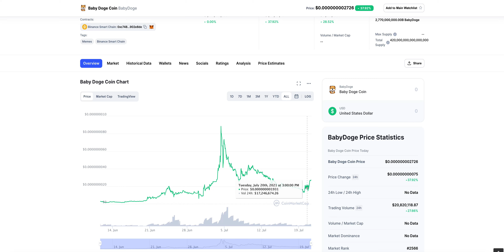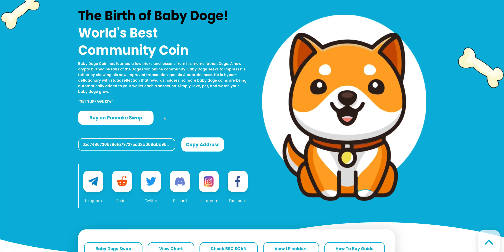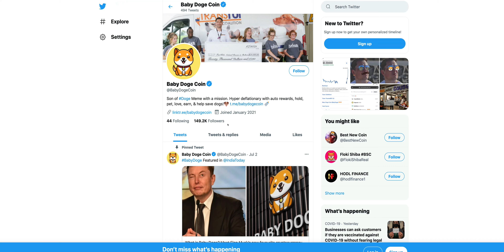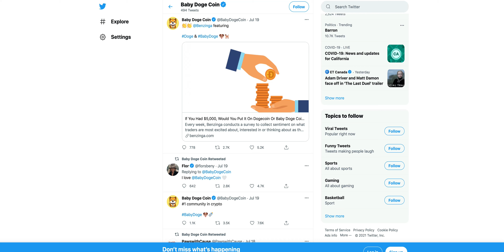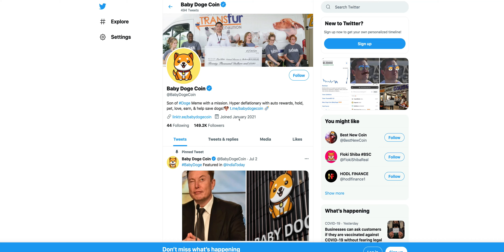BABY DOGE COIN NEWS! IS BABY DOGE THE BEST $DOGE HYPE COIN?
BABY DOGE COIN CRYPTO